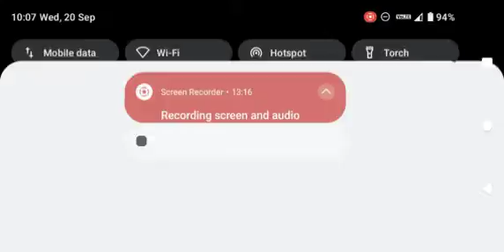Talking Tom season 1 🦝 cartoon for kids